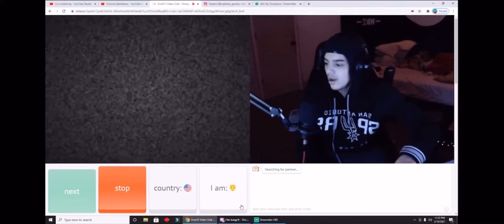Dasgasdom3 Meets Tyler Johnson…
First Interaction…